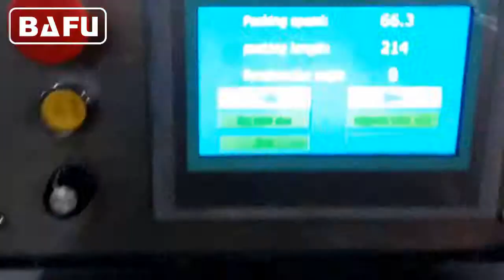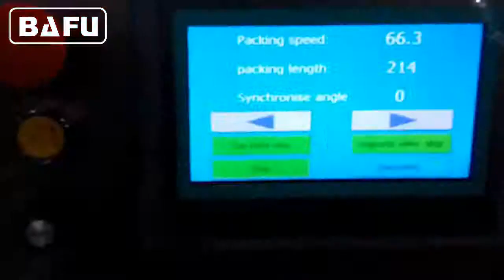DWM300B double twist chocolate packaging machine with auto feeding conveyor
DWM300B double twist chocolate packaging machine with auto feeding conveyor high speed wrapping candies, bars, chocolate etc.The machine will automatically arrange products into a single file before automatically feeding them into double twist packaging machine. The machine will wrap at 250-350 wraps per minute and will speed up and slow down to the speed of the production machines feeding it.
This is a fully automatic machine with print registration and date printer, auto reject device for misplaced chocolates. The machine wraps in the double twist wrapping style.